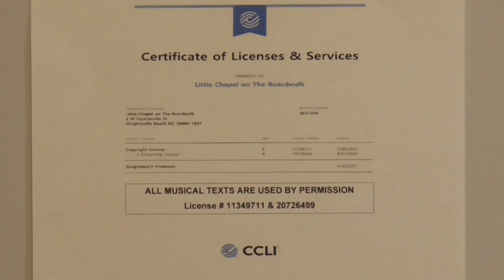LCOB's worship service Sunday, November 29, 2020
Little Chapel on the Boardwalk's outdoor/parking lot service Sunday, November 29, 2020  ALL MUSICAL TEXTS ARE USED BY PERMISSION